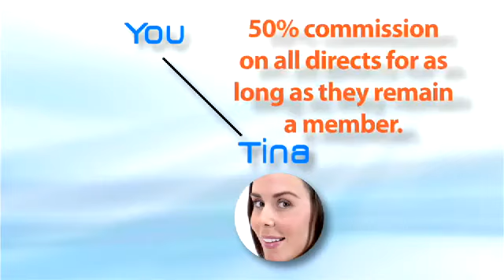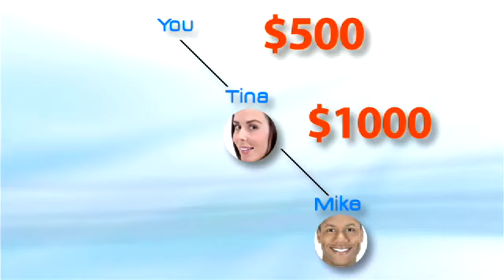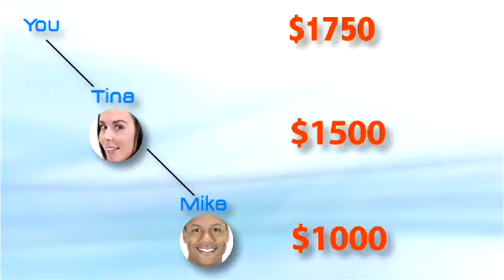Pure Leverage Review | Pureleverage Review